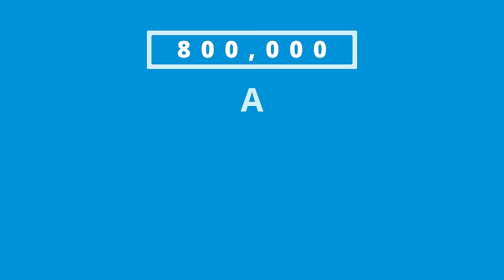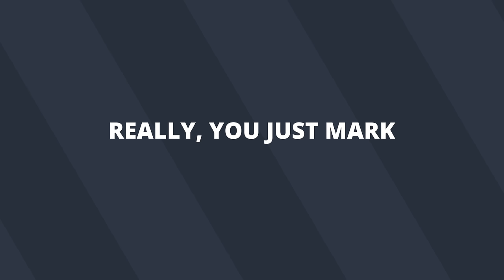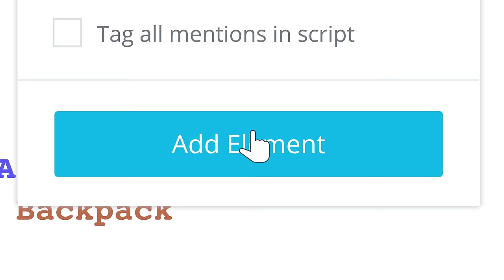How to Make a Script Breakdown (ft. Deadpool)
Before you can start rolling, you need a script breakdown. Using Deadpool, we explain what a script breakdown is and how to break down a script.